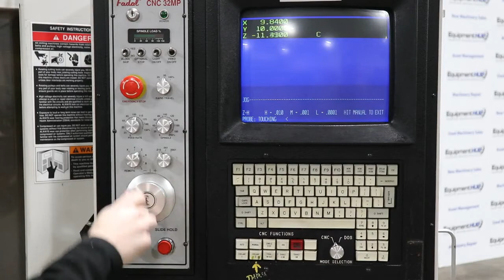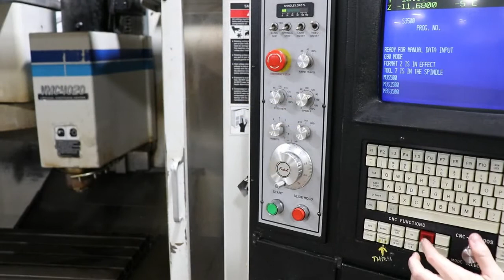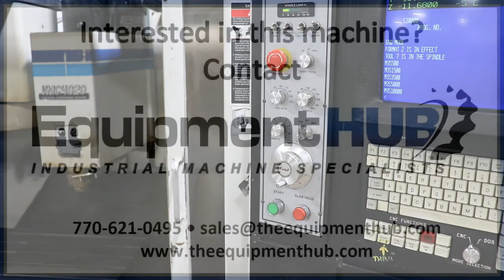Fadal 906-1 4020HT CNC Vertical Machining Center, VMC, 4th Axis Ready, Renishaw MP12 Probe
Specifications and pricing for the Fadal 4020HT can be seen Do a search on our website search bar to find this Fadal 4020HT.  The Equipment Hub is a leading used metalworking machine tool dealer.  We specialize in CNC and fabrication machine tool sales.  We look forward to doing business with you!